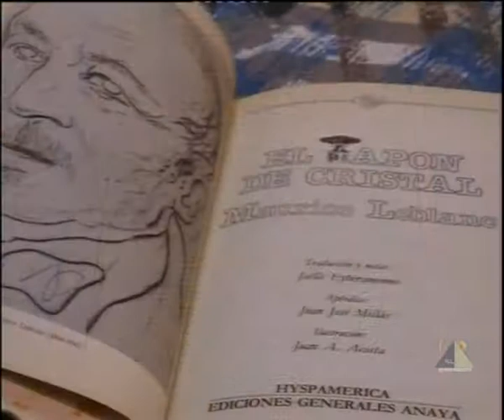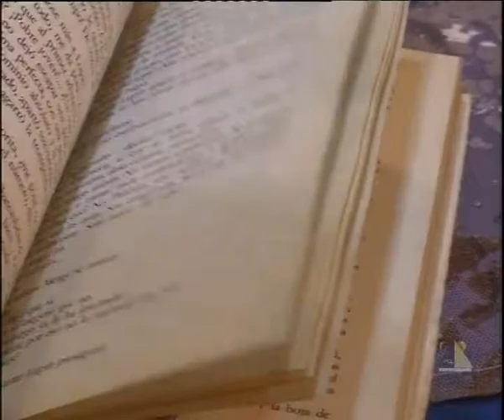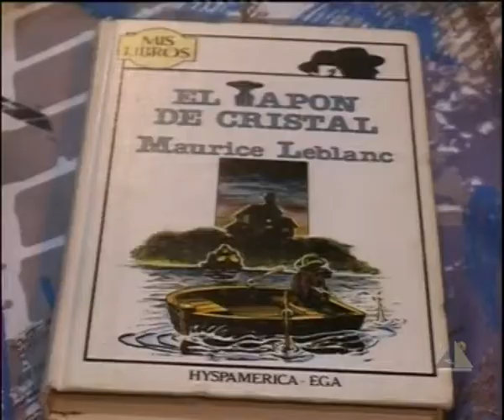De Cara al Viento - Hugo Ferrari y Mariano Alvarez - 6 julio 2018